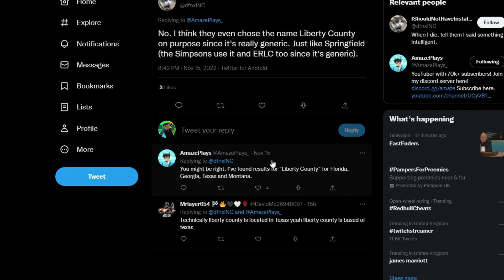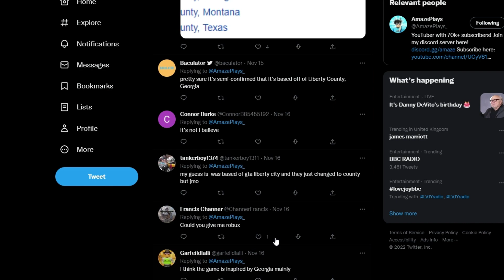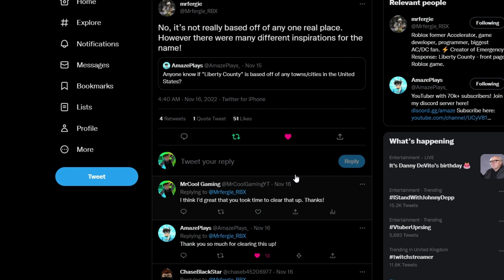ER:LC Is NOT based off a REAL PLACE! *Confirmed* (Emergency Response Liberty County Roblox)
ER:LC Is based off an IRL Place!?